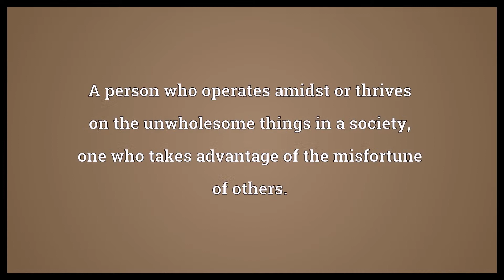Bottom feeder Meaning